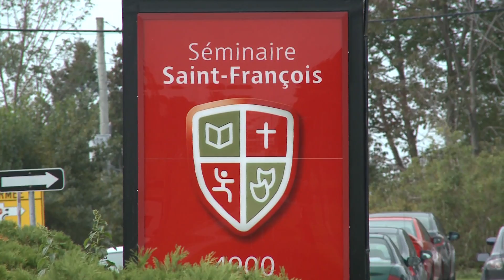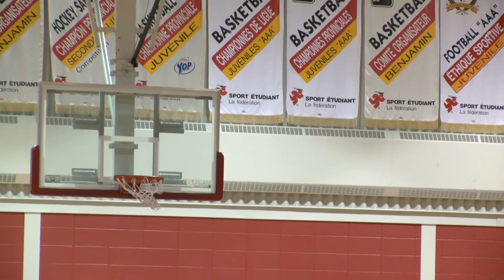Maximumsports.tv 202 - Séminaire St-François, la saison 2013-2014 - 131010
Un grand homme a quitté, toutefois la structure demeure solide. Les sports au Séminaire St-François se poursuivront en ayant toujours une pensée pour un pionnier. Luc Savoie, directeur des sports analyse la saison 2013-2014.